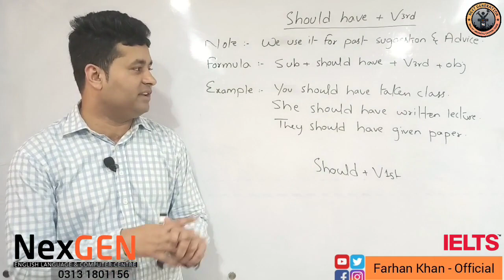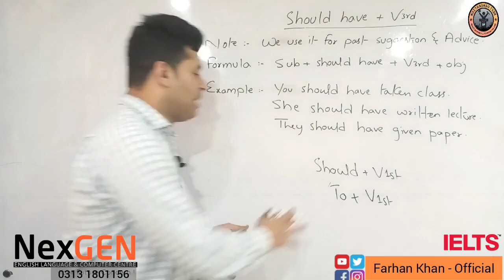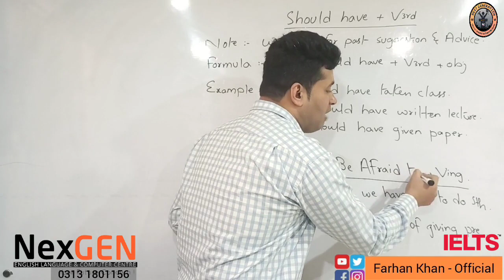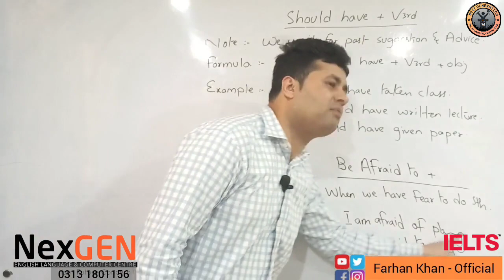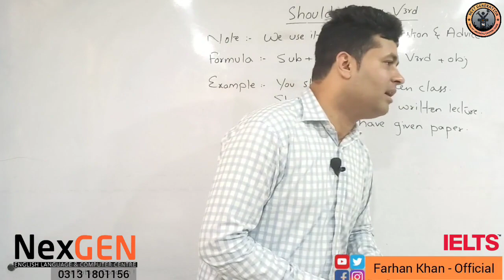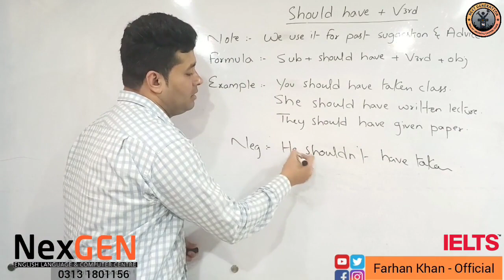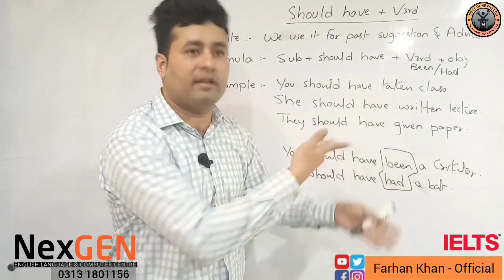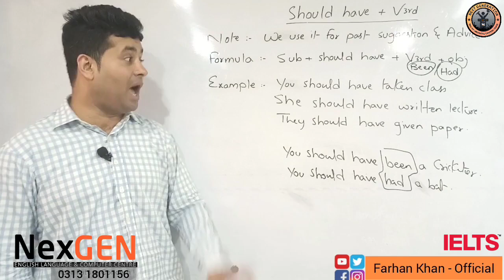Should Have + Verb3rd in English Grammar